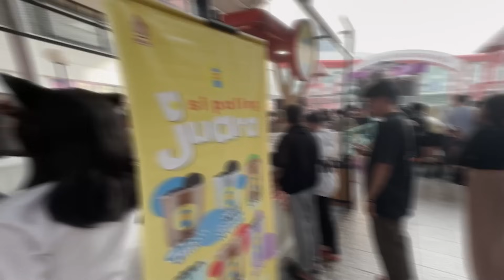JUMPA IDOLA-IDOLA AKU DI INDONESIA ! (WINDAH┃LUTHFI┃MIAWAUG┃HANSEN)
Telegram (Sila hati hati dgn fake seller di telegram)